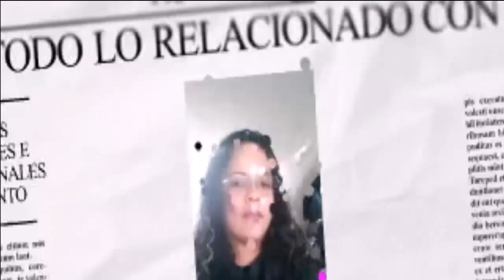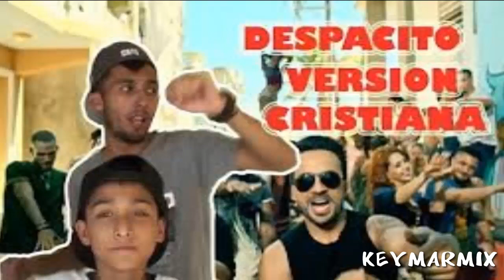DESPACITO VERSIÓN CRISTIANA ESTREMECE LAS REDES ¡ CHECA AQUÍ LOS DETALLES!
Adaptación católica de la canción "Despacito" de Luis Fonsi

Letra modificada por: Luisto y los hermanos Llandres